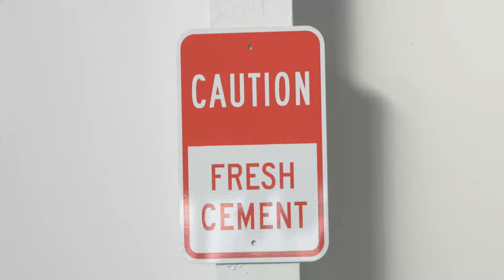Cement | Let the Good Times Roll | FIGS Scrubs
Our coolest color is back! Cement's here for six weeks — and in brand new styles too! Get it and let the good times roll.

FIGS scrubs are back in CEMENT!